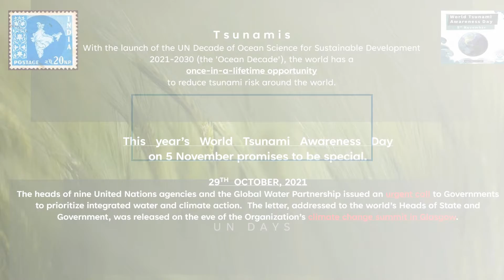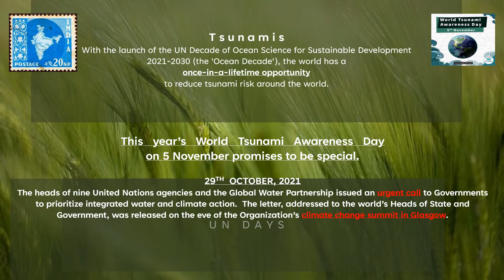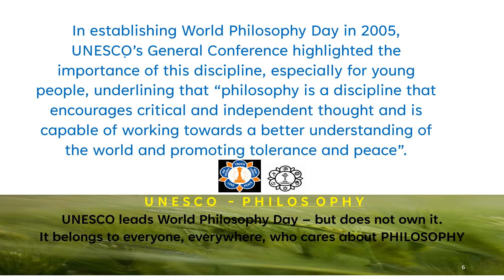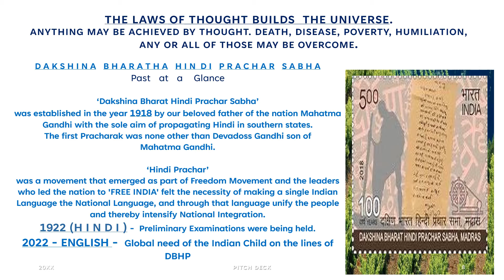GOLDEN AGE - WITH THE CHILDREN - OF THE CHILDREN - FOR THE CHILDREN -POST COVID 19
CHILDRENS' DAY - CHILD RIGHTS DAY -  UNDERSTANDING THIS MAKES ALL THE  DIFFERENCE IN THE  PLANNING,  EDUCATION  OF  THE CHILD.-POST COVID 19.